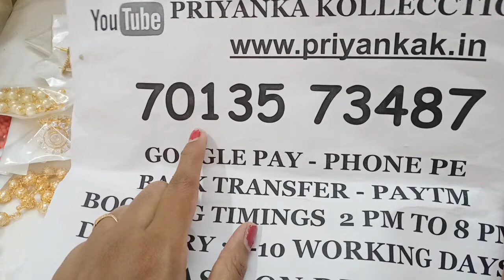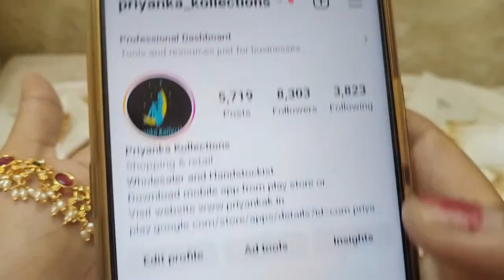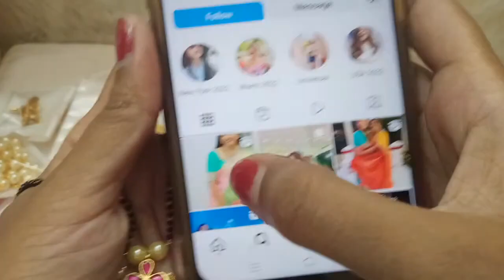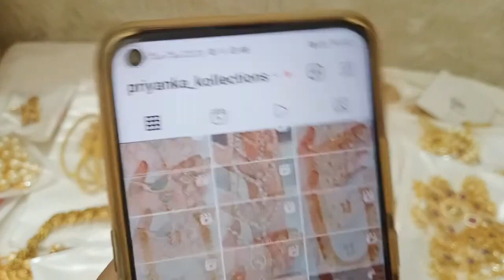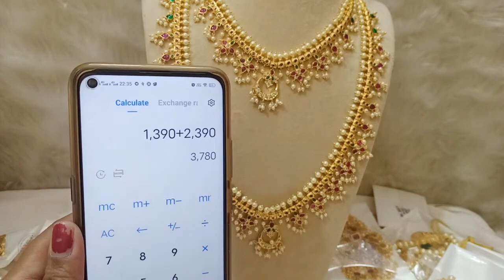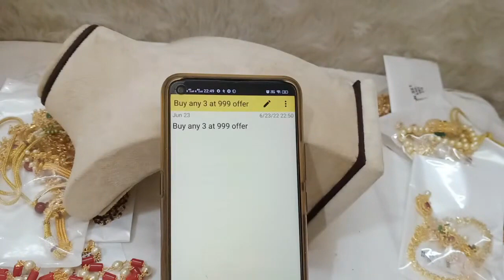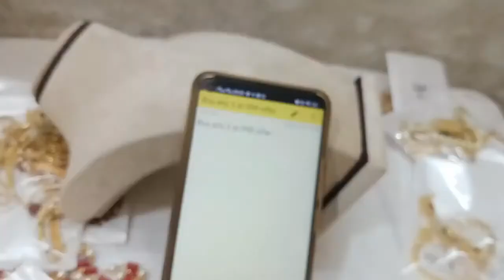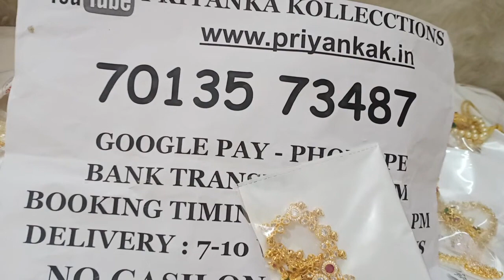🥳🥰 Biggest Offers 🥰🥳 1 Gram Gold Chains Earrings Pendant🥳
2.please check or ask for the  availability
3.No Negotiations ,Prices are  fixed
4.dispatch will be in one or 2 days
5.we will send the tracking number
6.you will receive in product 5 to 7 working days

(Ignore Tags)

1 gram gold|
1 gram gold price|
1 gram gold rate today|
price of 1 gram gold|
1 gram gold rate in india today|
1 gram gold price today|
1 gram gold jewelry|
1 gram gold today price|
1 gram gold cost|
1 gram gold jewellery tanishq|
1 gram gold earrings|
price for 1 gm gold|
1 gram gold mangalsutra|
1 gram gold jewellery online shopping cash on delivery|
1 gram gold chain|
1 gram gold ring price for girl|
1 gram gold coin price|
1 gram gold necklace|
1 gram gold bangles|
1 gram gold jewellery online|
1 gram gold maang tikka price|
1 gram gold coins|
1 gram gold jewellery wholesale|
price of 1 gram gold coin|
1 gram gold earrings designs with price|
1 gram gold temple jewellery online shopping|
1 gram gold necklace designs with price|
1 gram gold mangalsutra tanishq|
1 gram gold long mangalsutra designs with price|
1 gram gold mangalsutra in png with price|